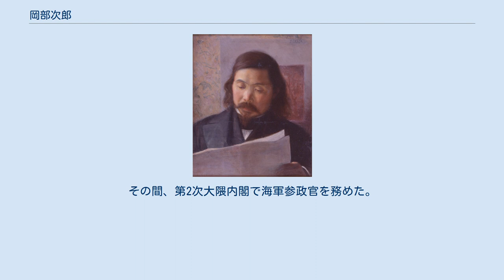岡部次郎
岡部次郎 岡部次郎の肖像画（岡田三郎助筆、1898年） 岡部 次郎（おかべ じろう、元治元年8月30日（1864年9月30日） - 大正14年（1925年）7月8日）は、日本の衆議院議員（立憲政友会→中正会→憲政会）。
 信濃国佐久郡春日村（現在の長野県佐久市）出身。
岡部弥門の二男。
上田中学校（現在の長野県上田高等学校）で学んだ後、東京の同人社で英学を学んだ。
1885年高橋是清の渡米に従い、その後、ハワイに渡って、ハワイ王国・ハワイ共和国の顧問を務めた。
その後、アメリカ本土に戻って、カリフォルニア大学を卒業、さらにシカゴ大学で修士号を得た。
また、ロンドン・スクール・オブ・エコノミクス、ハイデルベルク大学、パリ大学にも遊学した。
 1899年、帰国して外務省翻訳官となった。
その後、伊藤博文・渡辺国武を助けて立憲政友会の創設に尽力し、さらに『北海タイムス』の主筆となった。
日露戦争の際には従軍して、外国通信員監督を務め、さらに営口軍政署外交課長、営口居留民団長、営口行政委員会議長を歴任した。
 1912年、第11回衆議院議員総選挙に出馬し、当選。
以後、4回当選を重ねた。
その間、第2次大隈内閣で海軍参政官を務めた。
その他、満洲新報社長、国際平和協会専務理事、華日興業株式会社社長などの職にあった。